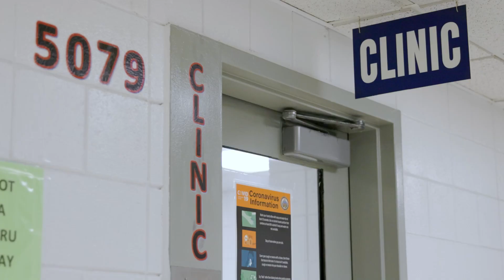Allegheny County Jail Interdisciplinary Program